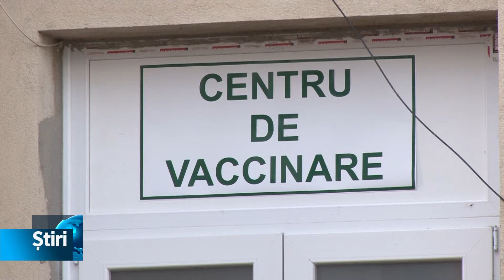incepe a doua etapa de vaccinare